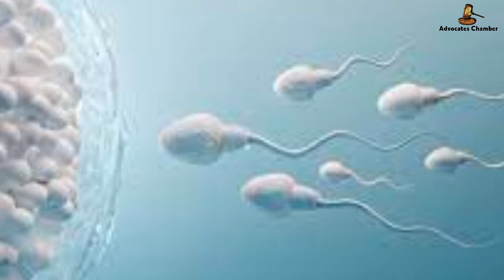NCDRC Fine hospital 1.3 crore for sperm sample mix yp during artificial insemination| ACR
Citation Name :-. Vs Bhatia Global Hospital & Endosurgery Institute & Ors

ACR will publish all the judgements of Supreme court, High Court, Tribunals and Consumer Forum orders to advocates across India.

The views and opinions expressed in our videos are solely those of the creators and do not necessarily reflect the official policy or position of our channel. The information presented in our videos is for educational and entertainment purposes only and should not be considered professional advice. We make no representations or warranties of any kind, express or implied, about the completeness, accuracy, reliability, suitability or availability with respect to the videos or the information, products, services, or related graphics contained in the videos for any purpose. Any reliance you place on such information is therefore strictly at your own risk.